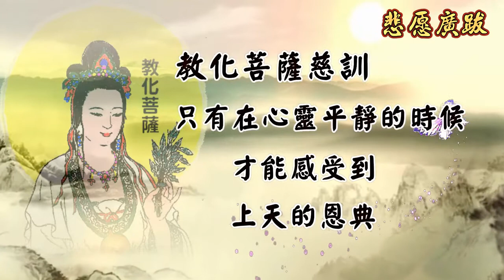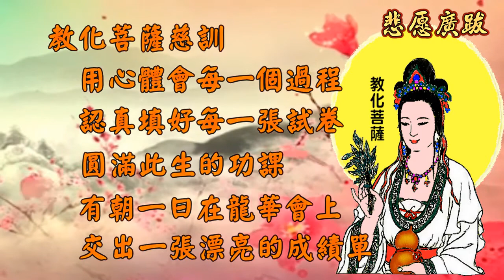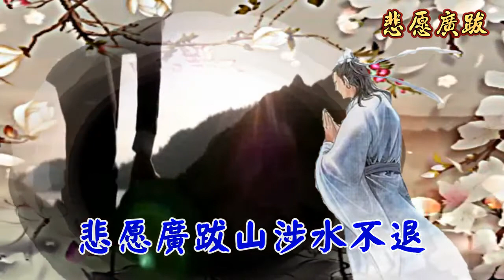善歌 悲愿廣跋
請護持版權聲明:僅供教.練.唱用..感恩

教化菩薩慈悲訓
語寄：悲愿廣跋
調寄：擁抱你離去